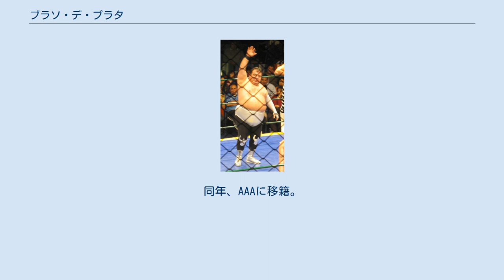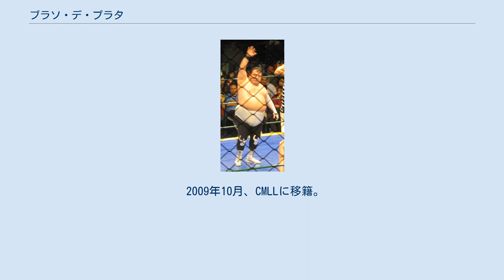ブラソ・デ・プラタ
ユニバーサル・プロレスリングに参戦した外国人プロレスラー
ブラソ・デ・プラタ（Brazo de Plata、1963年3月19日 - 2021年7月26日）は、メキシコのプロレスラー。
本名：ホセ・アルバラード・ニエベス。
父・シャディト・クルス（本名：フアン・アルバラード・イバラ）から続くレスリング一家の一員であり、兄弟の多くがともにプロレスラーである。
息子のサイコ・クラウン、マキシモ、娘のゴヤ・コングもプロレスラーとして活躍している。
 その太めの体型から、スペル・ポルキー（Super Porky）の愛称で知られ、WWEに移籍した際には英語読みのスーパー・ポーキーをリングネームとしていた。
 シャディト・クルスの三男。
1977年7月21日、メキシコで覆面レスラーとして対ベニートフアレス・クアウティトラン戦でデビュー。
長兄のブラソ・デ・オロとタッグチーム「ロス・ブラソス」を結成。
次兄のエル・ブラソがデビューしてからはオロと共にユニット「ロス・モスケテロス・デル・ディアブロ」を結成。
 1981年8月、新日本プロレスに参戦。
 1985年1月、全日本プロレスに参戦。
 1988年10月21日、ビジャノ1号が率いるユニット「ロス・ビジャノス」にコントラマッチで敗れて3兄弟共々素顔になる。
 1991年3月10日、ユニバーサル・プロレスリングに参戦。
6月、EMLLに移籍。
 1996年7月、東京プロレスに参戦。
同年、AAAに移籍。
 2003年5月5日、総合格闘技に挑戦すべくDEEPに参戦。
矢野卓見と対戦し、2R24秒、ヒールホールドで破れた。
 2005年、WWEに移籍。
 2006年、CMLLに移籍。
その後、AAAに移籍。
 2009年10月、CMLLに移籍。
 2021年7月26日、心臓発作により死去。
58歳没。